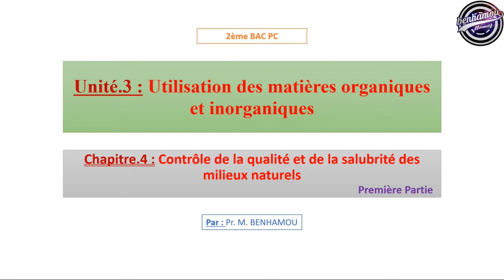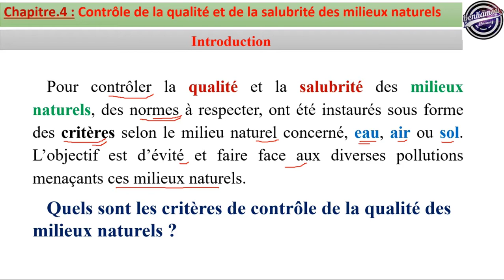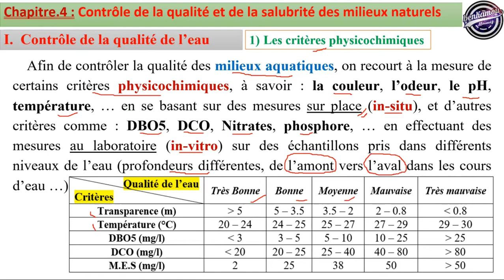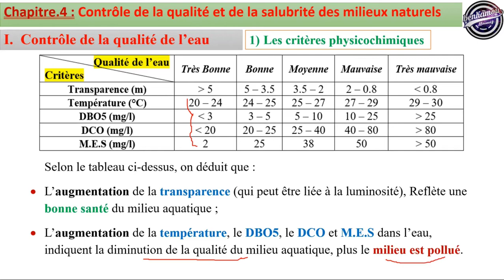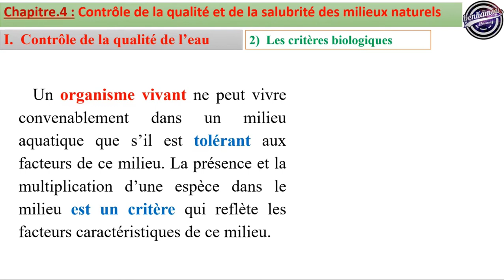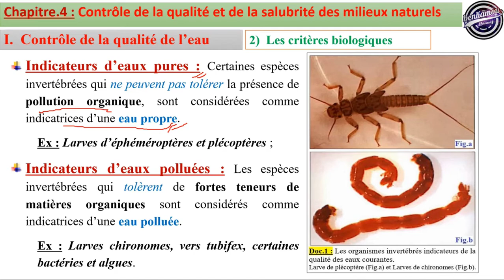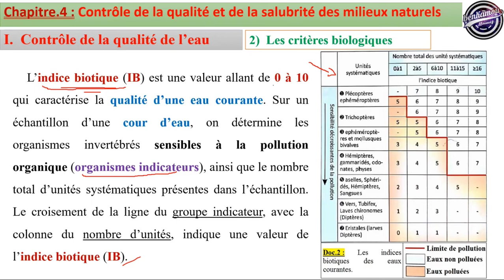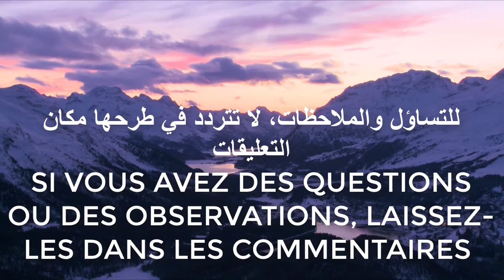SVT : Unité.3_Chapitre.4_Partie.1-Contrôle De La Qualité Des Eaux (2BAC PC BIOF)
Ce cours est dédié au deuxième Bac Sciences Physiques et Chimiques Biof. Expliqué en arabe. Bonne visionnage.